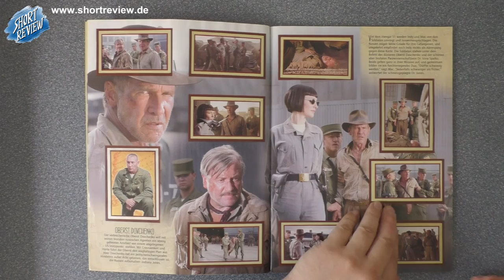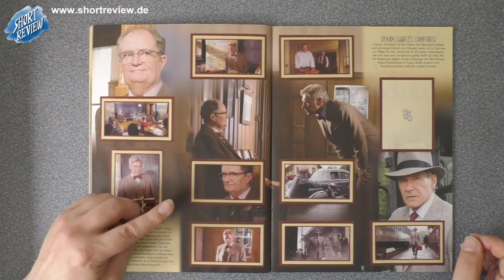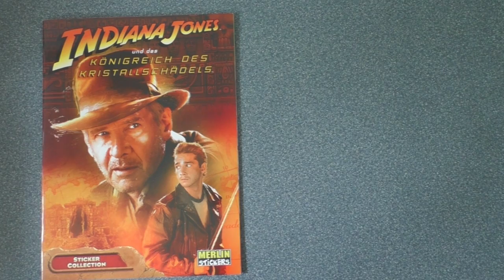Unboxing - Paket von DAVE the BRAVE - Indiana Jones (Movie, Merchandise) - (SHORTREVIEW Re-View)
UNBOXING Zeit.

SHORTREVIEW